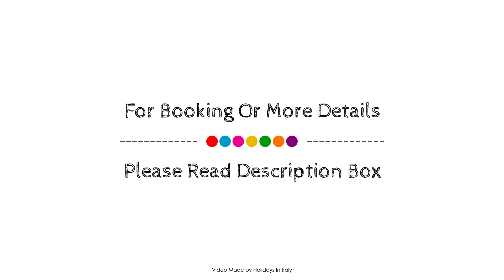Canal Grande Hotel, Venice, Italy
About Property:
Ideally located in the prime touristic area of Santa Croce, Canal Grande Hotel promises a relaxing and wonderful visit. The property features a wide range of facilities to make your stay a pleasant experience. All the necessary facilities, including free Wi-Fi in all rooms, casino, 24-hour front desk, facilities for disabled guests, express check-in/check-out, are at hand. Linens, mirror, towels, closet, internet access – wireless (complimentary) can be found in selected guestrooms. Entertain the hotel's recreational facilities, including massage. Canal Grande Hotel combines warm hospitality with a lovely ambiance to make your stay in Venice unforgettable.
Searching For
1. Canal Grande Hotel - Venice
2. Canal Grande Hotel - Venice Virtual Tour
3. Canal Grande Hotel - Venice Rooms
4. Canal Grande Hotel - Venice Amenities
5. Canal Grande Hotel - Venice Videos
6. Canal Grande Hotel - Venice Offers
7. Canal Grande Hotel - Venice Deals
Audio Credit:
Track Title: Reasons To Hope
Artist: Reed Mathis